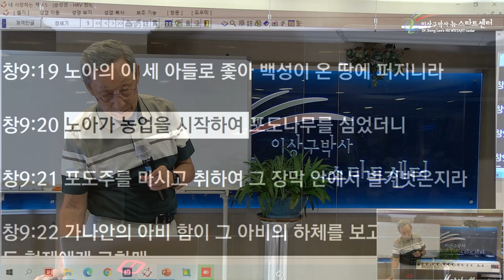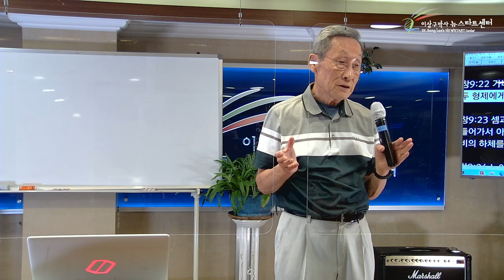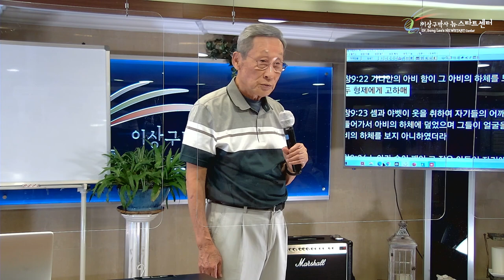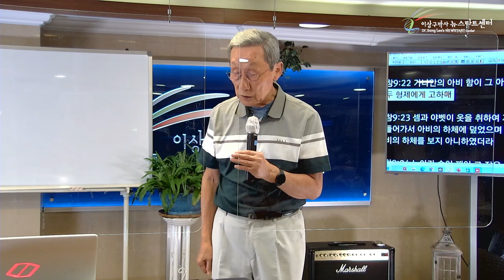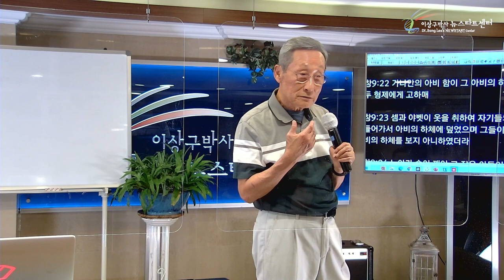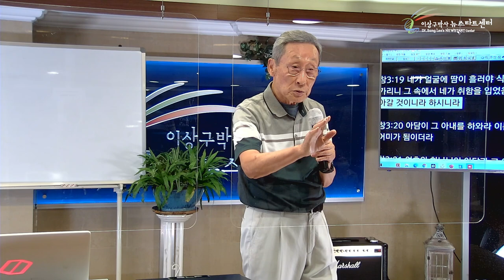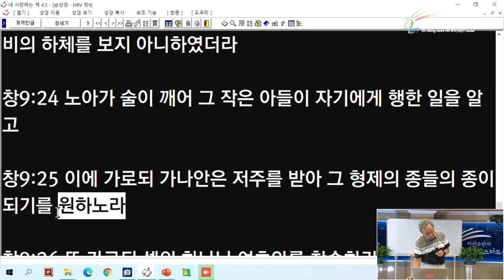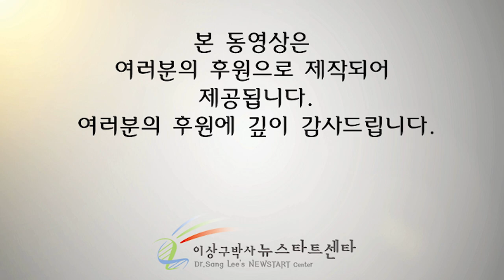[17강] 노아의 실수를 통하여 깨닫는 복음의 진수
문의전화
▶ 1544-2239